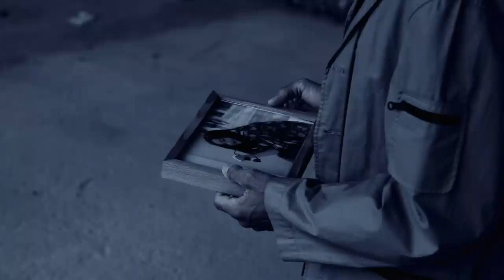Joseph Williams Bill Champlin Peter Friestedt - 10 Miles - Official Video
TOTO singer Joseph Williams teams up with former Chicago singer Bill Champlin and Swedish guitarist/Producer Peter Friestedt for a new remarkable AOR release following the success with the ”Live In Concert” DVD that made it all the way to the top on the Swedish Chart and the CWF release from 2015!!!

The First Single from the Upcoming CWF Album Feat: BILL CHAMPLIN - JOSEPH WILLIAMS - PETER FRIESTEDT - Available from SoundPollution

10 MILES
(Music & Lyrics: Peter Friestedt  Randy Goodrum)

Mix By Ronny Lahti

Bill Champlin Lead & BG Vocals
Joseph Williams Lead & BG Vocals
Peter Friestedt All Guitars

Sebastian Robertson Piano/Keybaords
Johan Granström Bass
Eirik Andre Rydningen Drums

TEN MILES

lyrics, Randy Goodrum music, Peter Friestedt

(verse 1)

TILL THE KNOT UNTANGLES BINDING YOUR SOUL TO MINE
I’LL BE FREE ON THAT SPECIAL DAY THAT SOME CALL THE END OF TIME
THE PART OF ME I GAVE YOU THAT PUSHES BLOOD THROUGH MY VEINS
TAKE MY HEART AND THE MEM’RIES OF YOU ‘CAUSE I CAN’T GET THEM OUT OF MY BRAIN

(chorus 1)

TEN MILES WEST OF EL PASO
I DRIVE THROUGH THE NIGHT WITH TEARS IN MY EYES
AS HARD AS I TRY I CAN’T LET YOU GO

(verse 2)

ALL ALONE IN THE SHADOWS, DESTINATION UNKNOWN
IN THE DISTANCE IN SOME FAR OFF TOWN
FULL OF STRANGERS AND SECRETS UNTOLD

(chorus 2)

TEN MILES EAST OF EL PASO

-intrumental-

(chorus 3)

TEN MILES JUST WEST OF BATON ROUGE
TO TIRED TO SLEEP AND TOO SCARED TO DREAM

© Markham Hill Music (ASCAP) (re: Randy Goodrum)

Copyright Control (STIM) re Peter Friested

Video By Mikael Silkeberg